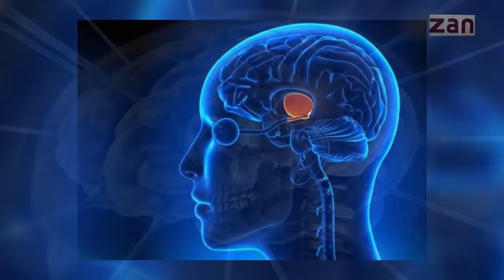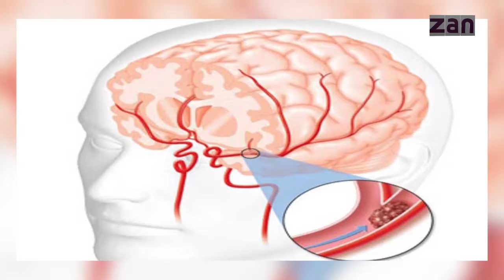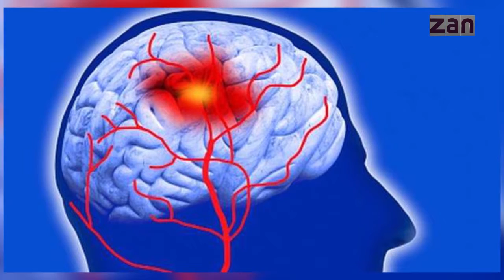BAMSHAD WITH DOCTOR SAID KAMAL JALAL- بامشاد با داکتر سید کمال جلال